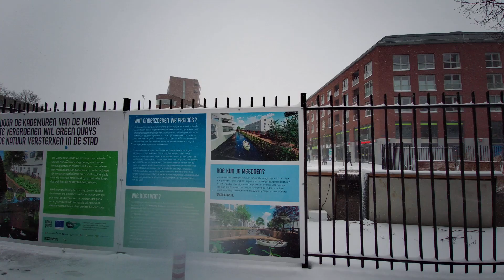Breda (Netherlands) ☃️ 2021 First Snow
💡Ideas, Suggestions, Recommendations: write me directly on the social networks above
📸 Emotions in HD, 4K and soon in 8K 🤩

GLOBETROTTER Visited Places:
-GREECE (Mykonos, Santorini, Paros, Naxos, Crete, Ios, Antiparos)
-ITALY (Milan, Varigotti)
-UKRAINE (Kyiv, Odessa, Lviv)
-NETHERLANDS (Amsterdam, Rotterdam, The Hague (or Den Haag), Den Bosch, Breda, Utrecht, Maastricht, Naarden, Bergen Op Zoom, Zutphen, Vlissingen, Eindhoven, Arnhem, Nijmegen)
-THAILAND (Bangkok, Pattaya, Ko Samui)
-UNITED ARAB EMIRATES (Dubai)
-SPAIN (Magaluf)

Be kind, be positive, be happy.